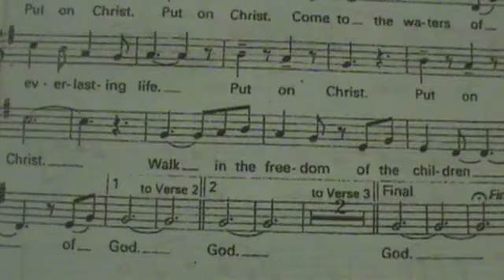Lamb of God/Put on Christ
Easter Vigil 2012 St. Patrick's Church Nevada, IA